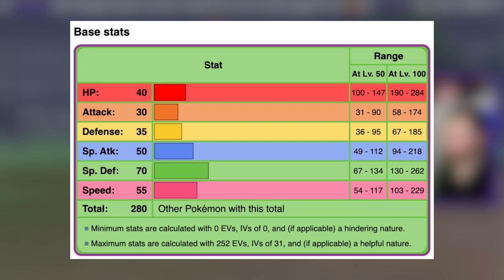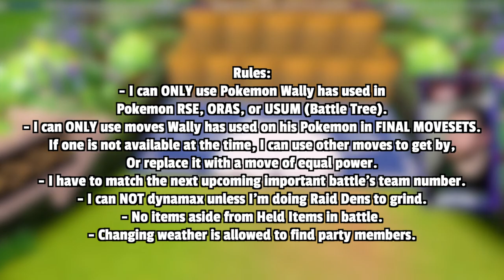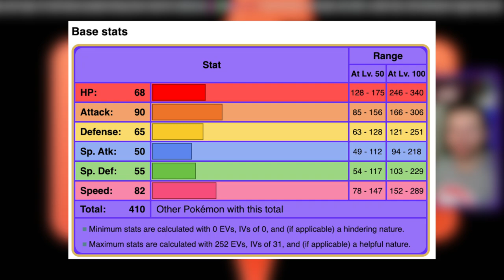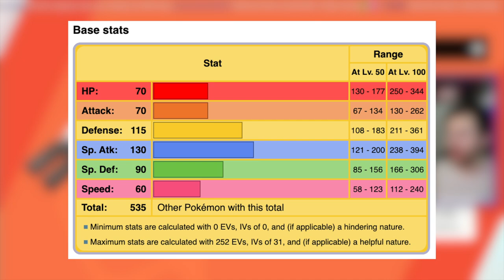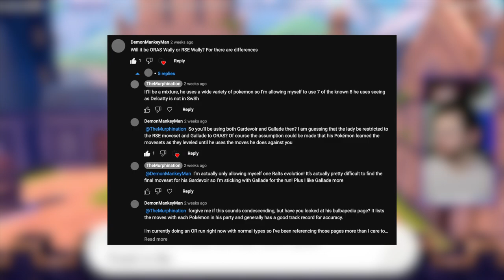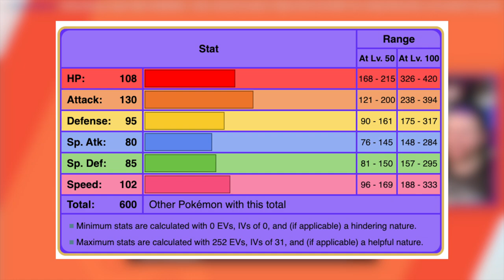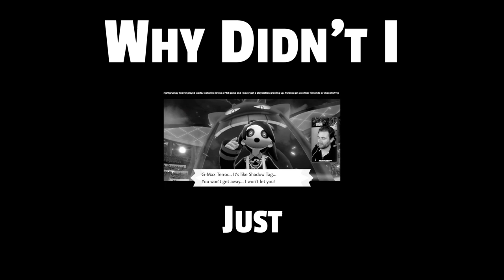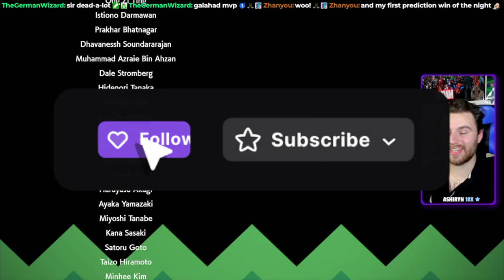From Rival to Champion: Wally's Journey in Galar 💜💚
Which do we do first in Paldea??

*The Rules!*
- I can ONLY use Pokemon Wally has used in Pokemon RSE, ORAS, or USUM (Battle Tree).
- I can ONLY use moves Wally has used on his Pokemon in FINAL MOVESETS. If one is not available at the time, I can use other moves to get by.  If a certain move is not available, it can be swapped out for a move of equal power.
- I have to match the upcoming important battle's team numbers.
- I can NOT dynamax unless I'm doing Raid Dens to grind.
- No items in battle aside from held items.
- Changing the weather is allowed in order to find party members.

00:00 - Intro
00:11 - Getting the Team
02:53 - Azumarill & Fletchinder
03:30 - Milo
03:55 - Gallade & Roselia
04:42 - Nessa
05:42 - Gabite
05:57 - Kabu
06:15 - Magnezone
06:59 - Allister
09:35 - Talonflame
10:17 - Remembering Bulbapedia exists
10:47 - Opal
11:10 - Roserade
11:33 - Melony
11:51 - Altaria
12:03 - Piers
12:27 - Garchomp
12:48 - Raihan
13:58 - 7 DURALUDONS??
14:16 - Marnie (Semi Finals)
14:31 - Hop (Semi Finals)
15:51 - Oleana
16:08 - Bede (Finals)
16:36 - Nessa (Finals)
17:05 - Allister (Finals)
18:03 - Raihan (Finals)
18:51 - Chairman Rose
19:02 - Champion Leon
20:55 - Outro

- Shoutouts to the newest subs!:Jo Broughton
- Can we reach 90 discord members? 88% ... 80/90
- Shoutouts to the newest members!: